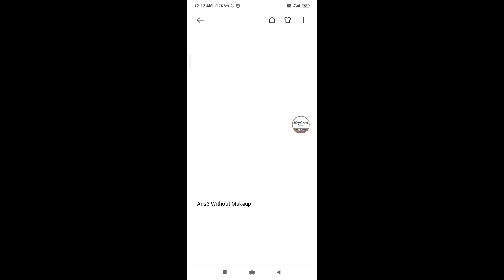Kya Bolti Public Answers 10 January 2021 Live 🔴 Leaked Fastest Today Win Vouchers In Flipkart